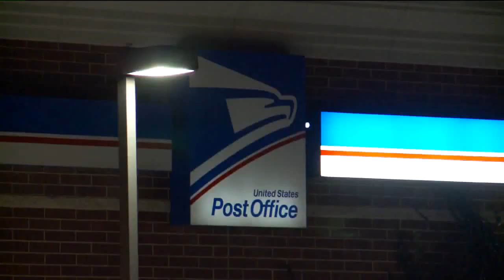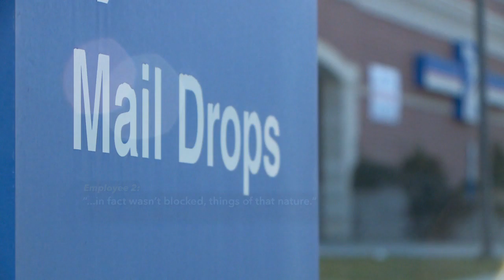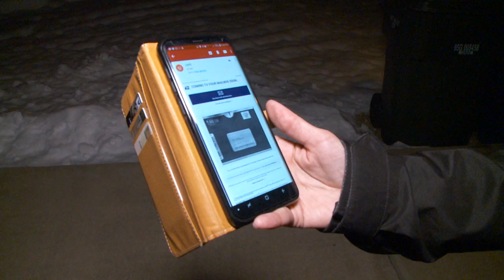EXCLUSIVE: Postal Service Workers Admit to Falsifying Package Delivery Reports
United States Postal Service employees are saying that USPS managers force employees to falsify delivery information on packages, in order to keep up with on-time delivery rates.